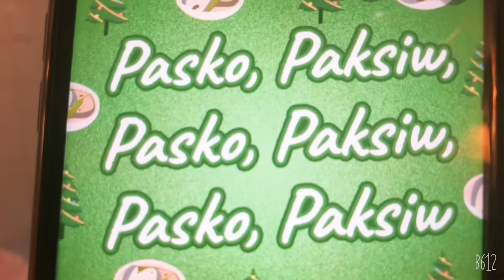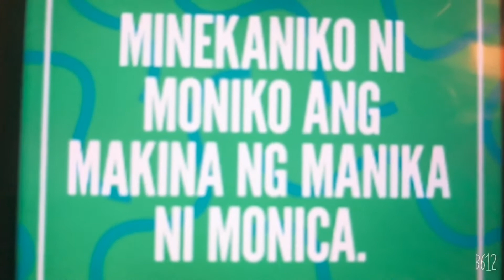TONGUE TWISTER VLOGG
Tongue twister with beks its fun guys